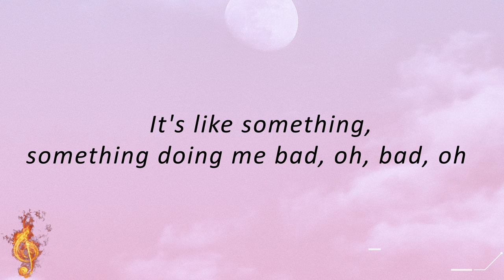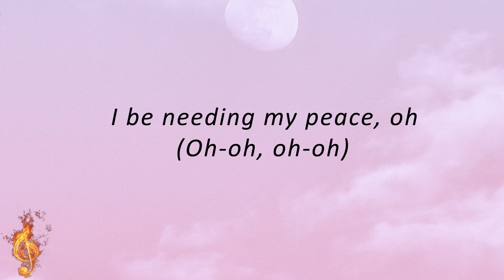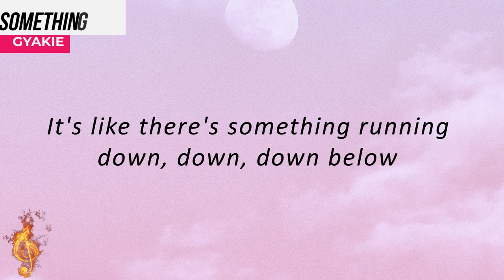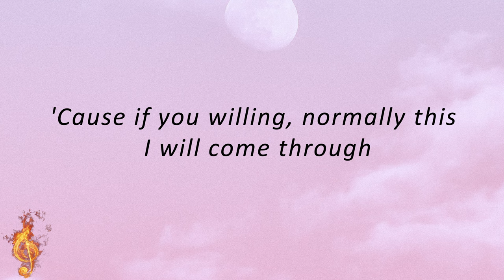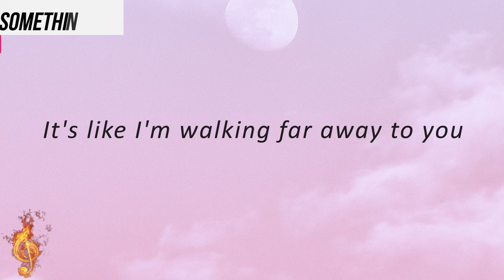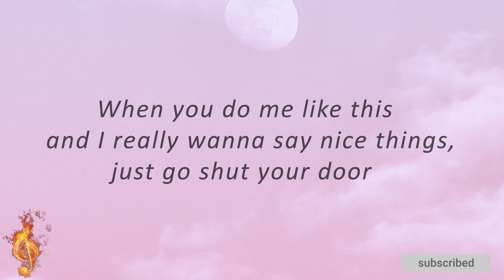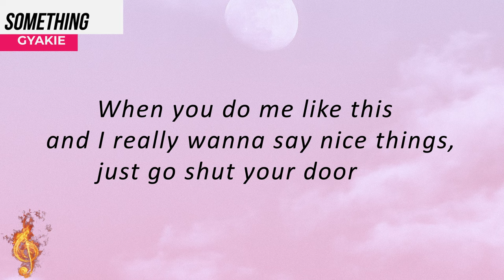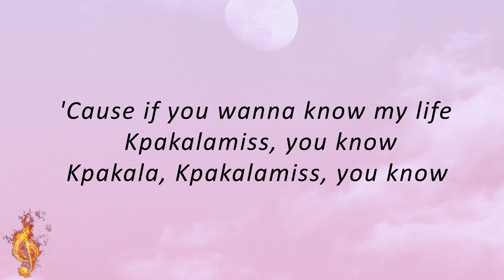Gyakie - SOMETHING (Lyrics Video)